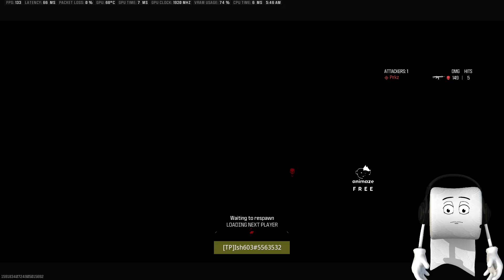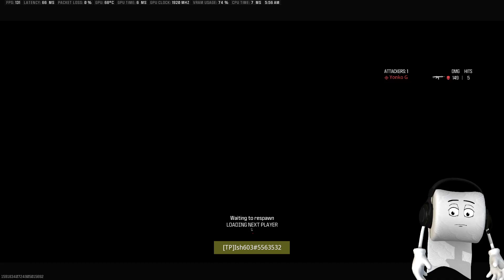Ranked Karachi Hardpoint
Come carry me!